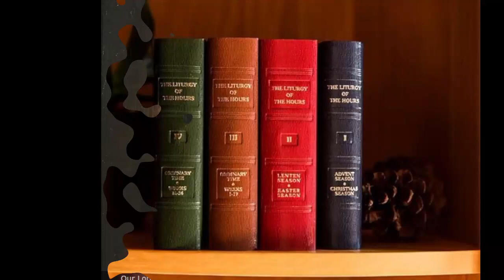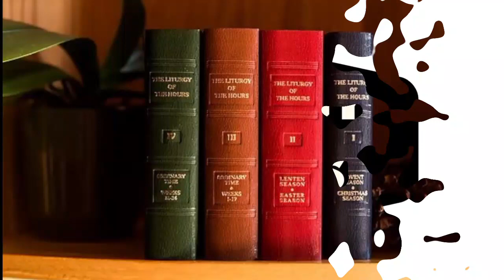Tue May 23, 2023, Morning Prayer (Lauds), 7th Week in Easter, Liturgy of the Hours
Go to:  youtu.be/3TZMaBQLkSE

TIP: Turn on 'Closed Caption' to follow text of the prayers.  +++ For other daily reflections and meditations, visit jaxprayerclub.com ! +++ +++ For more on Fulton Sheen, AB +++ *** PLEASE SHARE THIS LINK for the edification of Our Lord to others!***

V2 W3 3Tue Lauds-MP 7th Week in Easter (Hymn-p1401 Pss3-p1402 Pss3-p1403 EasterSeason2-p976)